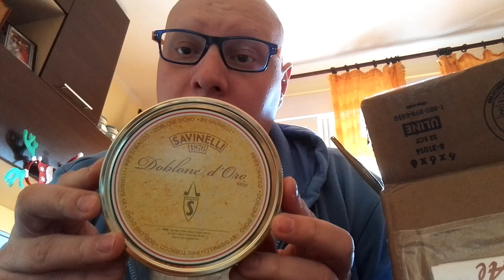Package opening,new stuff arrived!